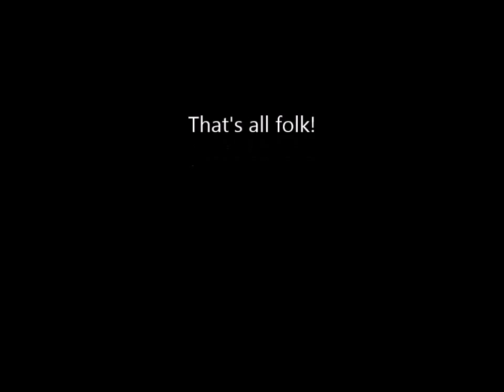Wing Chun v Eagle 05302015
Sparring with friend who practice Northern Eagle Form